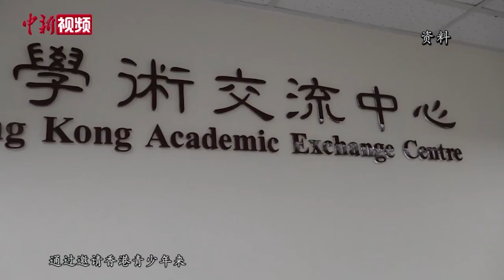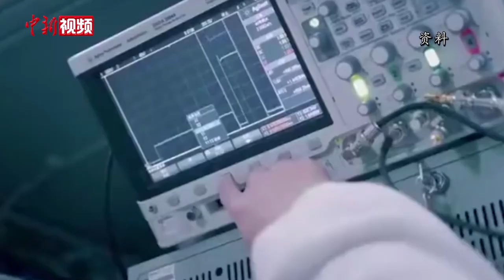中央为香港青年送来“大礼包” 8项措施助融入国家发展大局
9月16日，中华全国青年联合会举行中央惠港青年措施宣讲会，推出八项针对性措施，涵盖求学、就业、创业、实习等各方面，以促进香港青年融入国家发展大局。

据悉，八项措施还包括：“千校万岗”全国大学生就业服务香港青年专项行动；实施“创青春”中国青年创新创业项目支持计划港澳专项活动；为香港大学生开放申请中国电信奖学金渠道；在全国性青年科创赛事中优化拓宽香港赛道；开放全国向上向善好青年、钟南山青年科技创新奖等荣誉奖励香港青年的申请渠道；建设粤港澳大湾区青年服务阵地等。